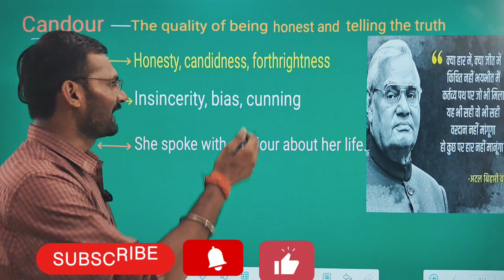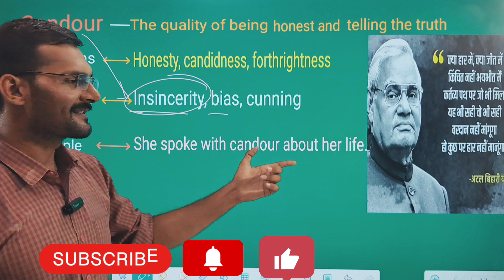Word of the day | NDA/CDS/SSC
today's word is "Candour ".